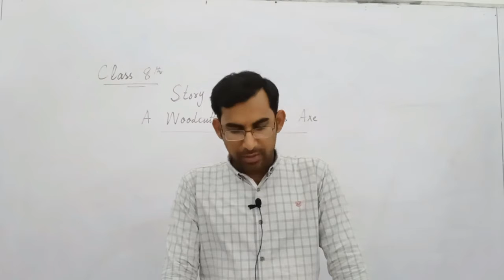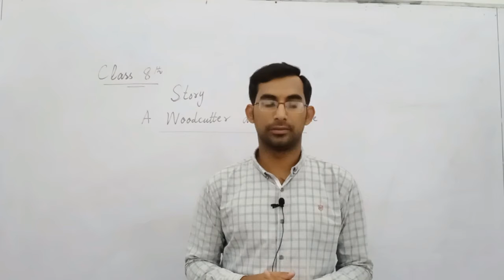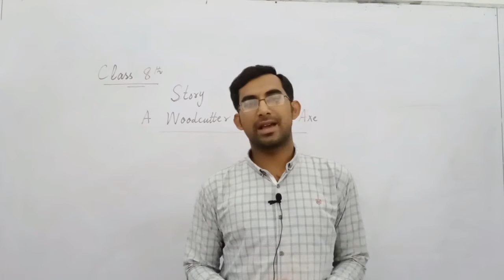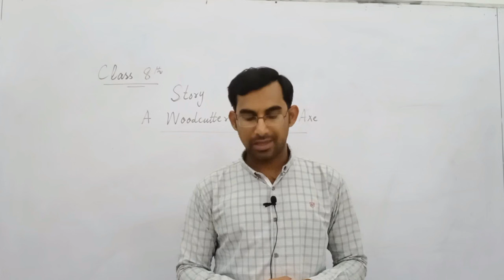8th eng 15 07 2020 Converted